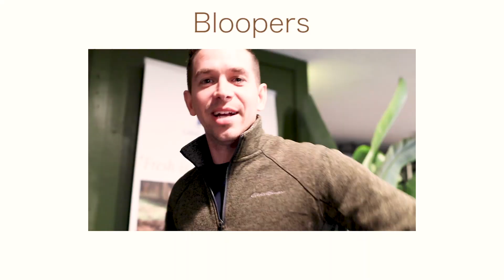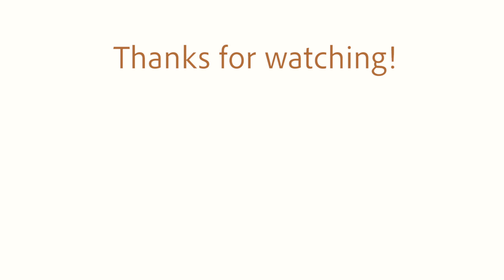Farm Vlog 004//Building a Kinkajou Enclosure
A few years ago we were lucky enough to adopt zaboo, a neutered male kinkajou, that was seized by DNR from a horrible situation. During construction of his new exhibit we received a call about another kinkajou in need of placement. This girl came from a good home but unfortunately she is going through some transition issues and isn’t able to join zaboo for a few weeks. She is enjoying lots of treats and we hope she warms up to us soon!

For now, we are happy to share this wild week with you!